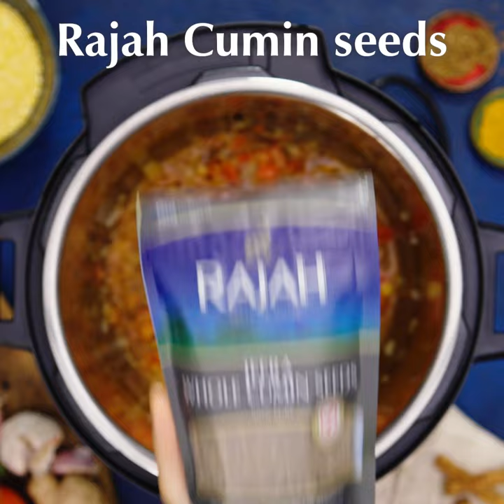Instant Pot Lentil Daal in Collaboraiton with Rajah Spices and Dr Chintal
Thanks Rajah Spices and @drchintalskitchen for sharing this delicious Instant Pot Recipe for Diwali!